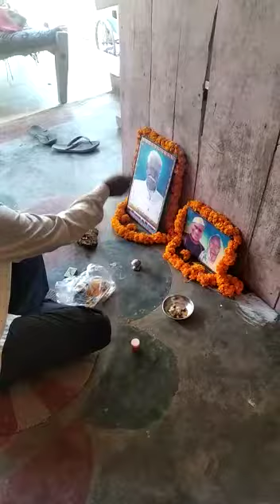Babu ji ki yaadein village rampur kalan post tillora tehsil machhali shahar district jaunpur(3)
village rampur kalan post tillora tehsil machhali shahar district jaunpur